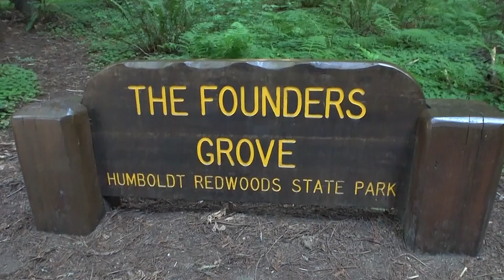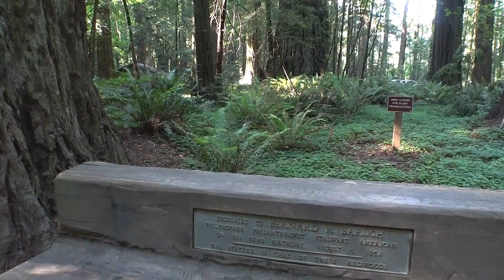Founders Grove Hike. Humboldt State Park California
Hiking the Main Grove Of The Park